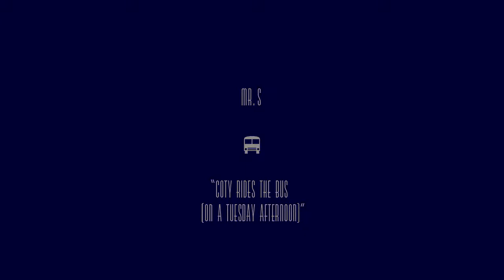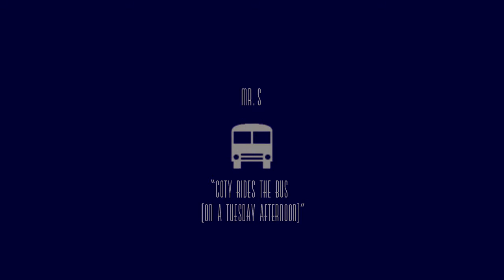Mr. S - Coty Rides The Bus On A Tuesday Afternoon (Audio, Mirror)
This song is dedicated to my friend Coty Clawson.
Miss Clawson was unfortunately lost in an inexplicable combination bus accident and triple murder suicide bombing. She was trying to peel a religious sign off the outside of a slow-moving Little Rock bus when Lutheran Jihadists arrived, wrapped in explosives, and bombed the same bus for having a secularist advertisement on it. The bus continued to move, slowly, and made a hard right turn trapping her already injured body between the bus and a Shoney's Big Boy statue which local vandals had placed on a sidewalk.
Miss Clawson was in possession of 24 balloons emblazoned with the text "The Pope is Gay," and sugar cookies in the shape of happy gay couples which she had brought to give out to the local school-children.
She was on her way to collect free hot dogs that were promised to the first one hundred customers to show up at a local car dealership's annual Car-A-Thon.

Miss Clawson never got her hot dog.

2012 Oh The Glamour Music (ASCAP)/2014 Burning City Studios